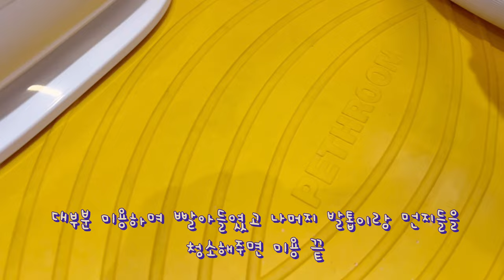털 날리지 않고 누구나 집에서 쉽게 하는 셀프애견미용 /강아지 발바닥 밀어주기부터 전신미용까지/멍식스살롱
정말 쉽게 미용할수 있고 털날림도 없는 진공미용기!
누구나 셀프로 강아지 고양이 미용! 어렵지 않아요!!!

UOOU(유오오유) 스마트 애견 진공 미용기